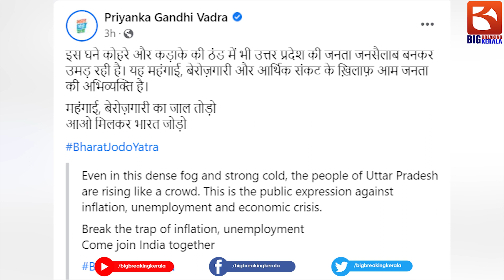രാഹുലിനെ പ്രശംസിച്ച് പ്രിയങ്ക ഗാന്ധി.. | Priyanka Gandhi | Rahul Gandhi | Congress